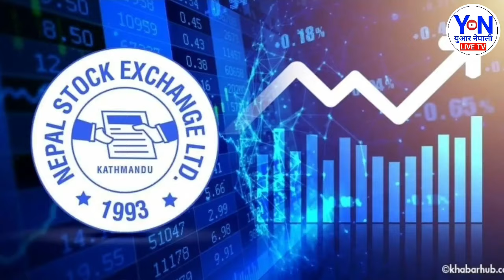Today news 🔴 nepali news | aaja ka mukhya samachar, nepali samachar Jesth 31 gate 2081